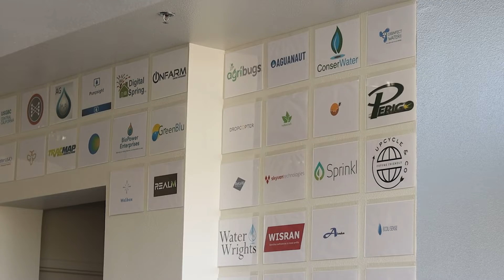EPIC Prize Program Application Video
“The Launch Program” is the WET Center’s latest offering designed to assist hard-tech entrepreneurs of all backgrounds with bringing their products to market. Entrepreneurs can take full advantage of this program regardless of their experience level, education, location, or financial resources. The program’s goal is to empower founders with the opportunity to drastically expand their business with programming built specifically to address the unique challenges hard-tech entrepreneurs face.